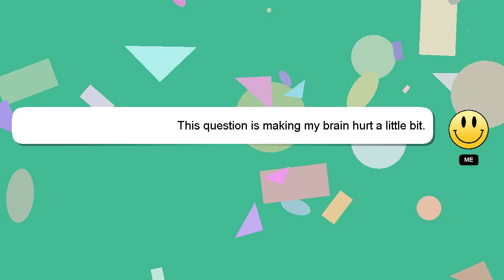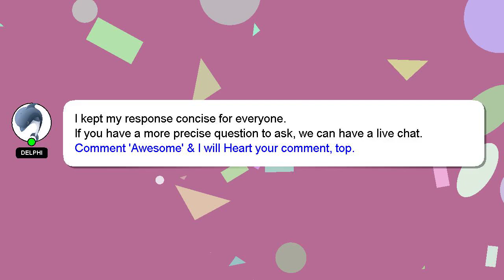How to change lcd vivo y11?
A little intro about me, Hi, my name is Delphi, nice to meet you. Allow me to support you in answering your questions. - How to change lcd vivo y11?

If you have more specific query you can comment or chat with me  and let me know your queries. Your answer will be recognized and appreciated, and I will 'heart' it to show my appreciation.

*2 What we are experimenting :*